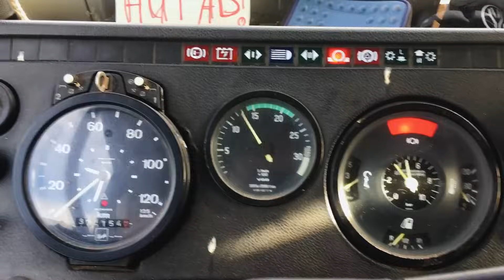So Kalt ist es wirklich ❄️ Die unbequeme Wahrheit über Lasterleben im Winter 🔥 China Standheizung 🔥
Wärmer Herzog: über den Winter, Disziplin und fossile Umarmungen.

IST DAS NICHT KALT IM WINTER?! 🏡✨

Heute beantworte ich die Frage die mir so häufig gestellt wird wie keine andere. Keine Ausreden, keine Sprüche: Die ganze unbequeme Wahrheit!

Alle haben davon gehört und es gibt unzählige furchtbare Videos dazu:
DER CHINABÖLLER!

Heute zeige ich euch wie ich eine billig Diesel-Standheizung aus China einbaue, was sie Verbraucht und ob sie sich bewährt. Ich ziehe ein Fazit, das dir dabei hilft, dich für oder gegen so eine Heizung zu entscheiden.

Die Heizung kostet übrigens nicht 150€ sondern wahnsinnige 105€ das macht es noch absurder...

📺 Hier geht es zu Andreas Schmitz, lasst ihm einen Gruß von @taubenblau da ;)

🔥 Themen in dieser Folge:

0:00 Timestamps
0:11 Wärmer Herzog
2:16 Intro
2:35 So Kalt ist es im Winter
5:45 Vorteile Dieselheizung
9:06 meine Dieselheizung
12:14 erster Einbau
17:38 Zwischenbilanz
18:27 zweiter Einbau
20:13 PC Netzteil
21:43 Fazit
23:25 Bis später.

🗣 Hilf Taubenblau und empfehle den Kanal  3-5 Freunden weiter
(Bekannte sind auch okay)

📌 Gefällt dir was ich baue und wie ich arbeite?
Ich bin selbstständig als Handwerker, Designer, Storyteller und Videograph.

👷🏻 Wenn du mir mir zusammenarbeiten willst oder einen Auftrag für mich hast, kannst du mir hier schreiben:

🌍 Meine Webseite: marekrun.de